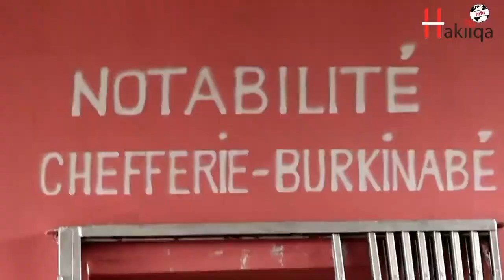Présentation de vœux de nouvel an chez Chef Yabré et Kiri Wrou Na'n Kala au Deux Plateaux